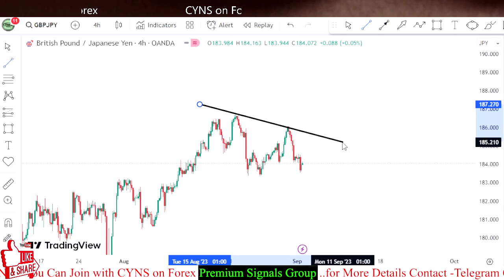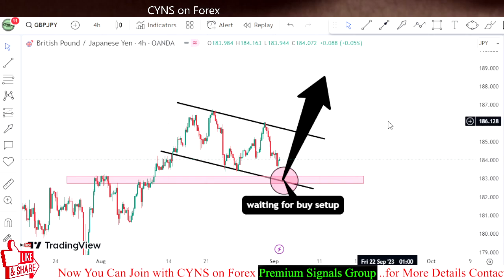GBPJPY Weekly Forex Forecast | Technical Analysis for 4-8 September 2023 by CYNS on Forex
Hello Traders,
⭕ In this video includes - ( GBPJPY Weekly Forex Market Update for 4 September 2023 )